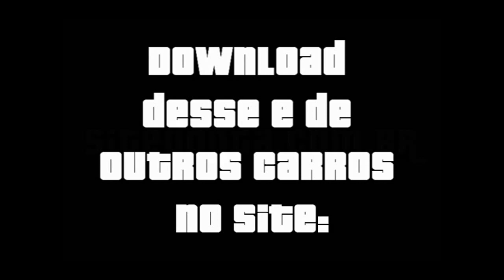Chevrolet Bel-Air 2 Doors 1955 - GTA San Andreas de PC e Android